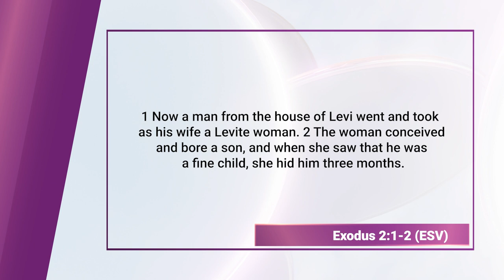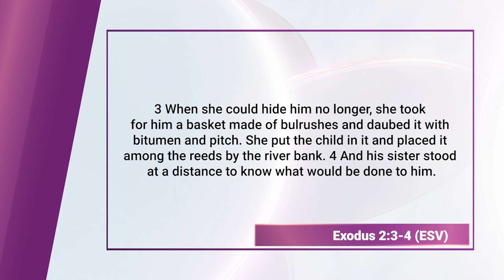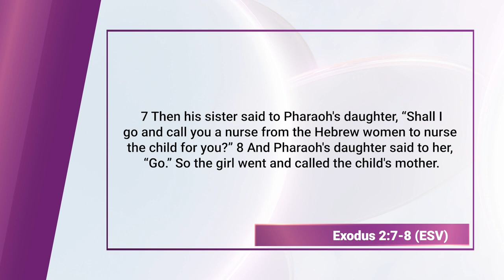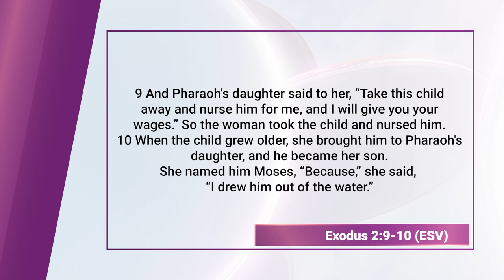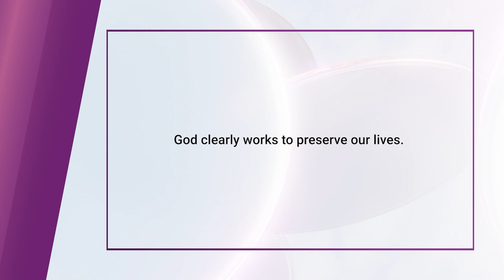The Pharaohs Daughter (Bible Character Study) || Finding God, Ep. 108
he Pharaoh's Daughter in the Bible is an unnamed Egyptian princess who plays a significant role in the story of Moses, as recounted in the book of Exodus. According to the biblical account, she discovered the infant Moses floating in a basket among the reeds of the Nile River. Moved by compassion, she adopted him as her own son, despite knowing that he was a Hebrew child. Her act of rescuing and raising Moses ultimately led to his pivotal role as the leader of the Israelites and their liberation from slavery in Egypt. The Pharaoh's Daughter's compassion and courage demonstrate that sometimes, individuals in positions of privilege can make choices that challenge the status quo and bring about positive change.